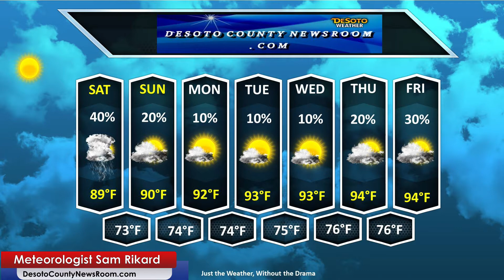July 15, 2017 OB/Midsouth